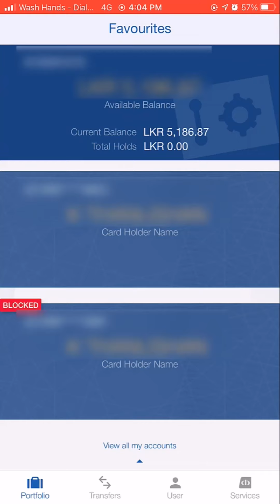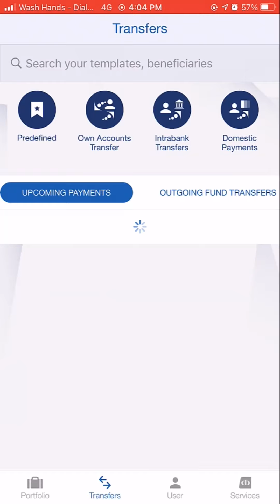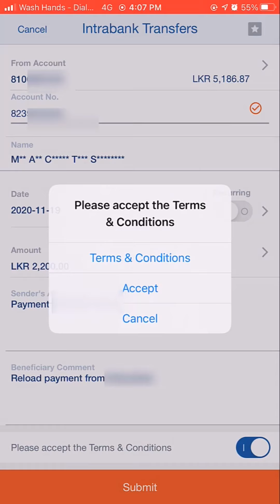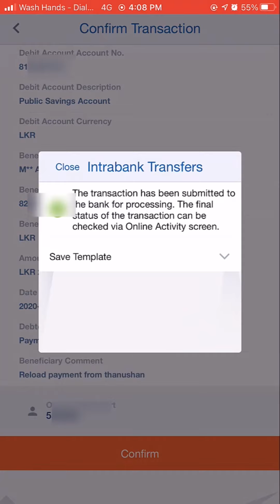How to transfer money in combank digital app | Tamil | CEYTECH | PART-01| SSK